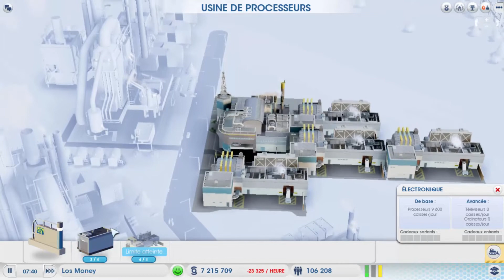DÉBAT SUR LE COMMUNISME ! (SimCity 5 FR S03) #16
💲 Page uTip (SOUTIENS MOI GRATUITEMENT)
⚠️ Compte Origin: FrancieGaming

Le président de la République Française a vu les performances des anciennes villes qui ont été dirigé d'une main de maître par l'unique et puissant maire: Francie ! Et son aventure en tant que maire ne s'arrête nullement ici, en effet, il va continuer à arborer une nouvelle région, donné le président lui-même pour qu'il en fasse une RÉGION UNIQUE ET DYNAMIQUE PARCE QUE C'EST NOTRE PROJEEEEEEEEET !

▬▬▬▬▬▬▼Social Media▼▬▬▬▬▬▬